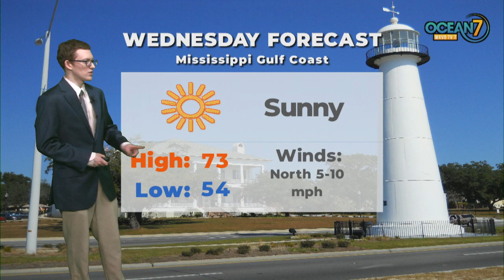Tue. Eve. Forecast 03/31/20